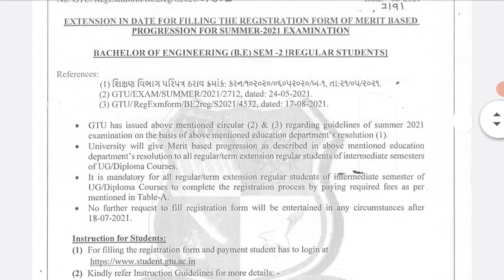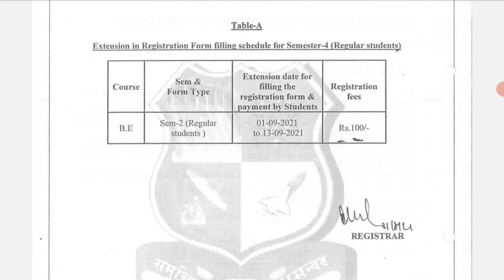Mass promotion news|GTU Exam News Today|GTU Latest Updates |GTU Summer Exam 2021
GTU Updates offline exam|GTU Exam News Today|GTU Latest Updates |GTU Winter Exam 2020 | GTU Exam/GTU

Welcome to my channel EasyMech Concepts...If you want to learn mechanical related concepts in easy language than you are on the right channel Have doubt?🤔 Want to learn any specific topic?🤔 Connect with me  on

GTU Winter 2020 Exam
Winter Exam 2020
GTU Exam News
gtu news
gtu Latest news
gtu exam form fill up
gtu exam form
gtu ka form kaise bhare
GTU form fill up
gtu
gtu Latest Circular
gtu Latest
gtu exam paper analysis
gtu imp
gtu imp questions
gtu weightage.